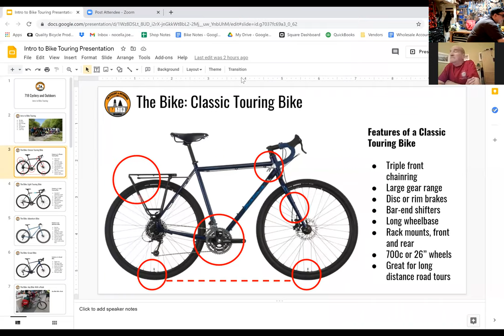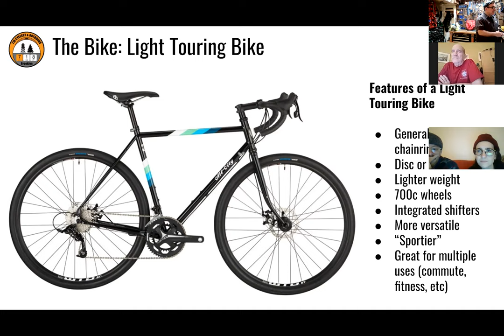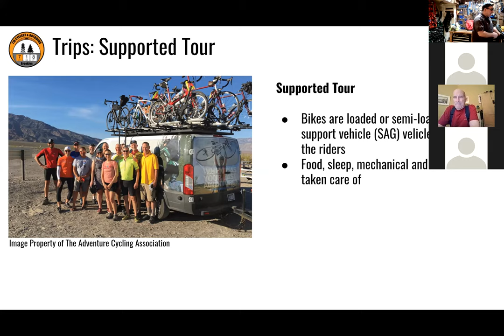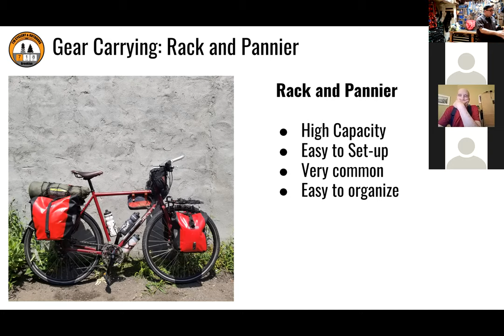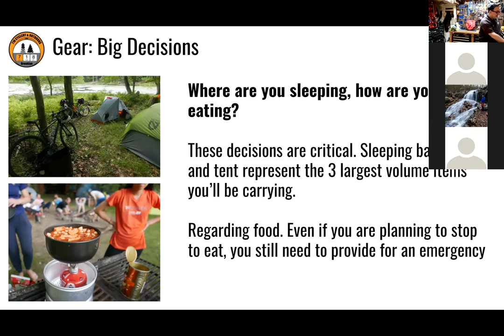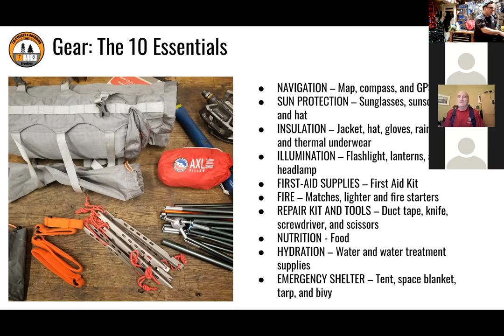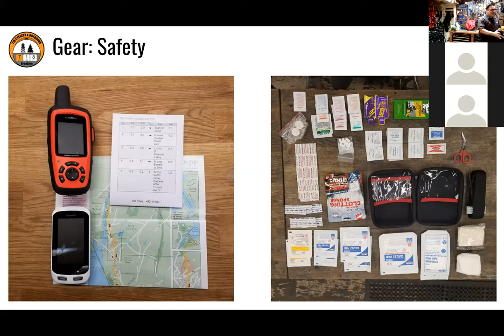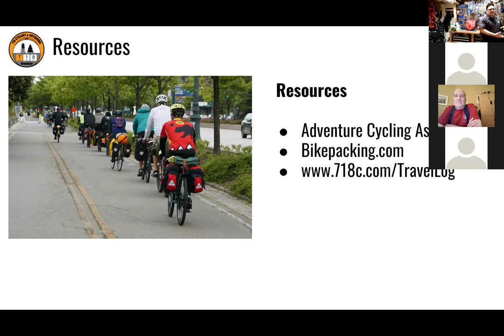Bike Shop Night in America Episode 03: Intro to Bike Touring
Joe from 718 Cyclery goes over bikes, bags, trip types and gear. All items in Episode can be viewed/purchased